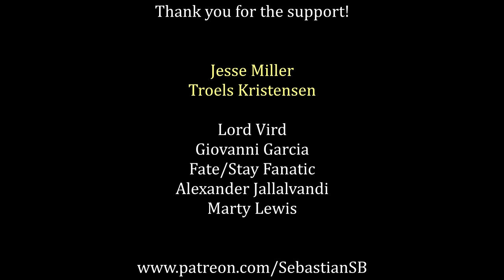Let's Play The Witcher 3: Wild Hunt Part 74 - Phantom of Eldberg, Stranger in a Strange Land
Keith embarks on his quest in The Witcher 3: Wild Hunt.

CD Projekt RED has said that it is not necessary to have played the previous games to fully enjoy Wild Hunt. While similar to the previous Witcher games, Wild Hunt has improved on several aspects from past games. Combat revolves around an action role-playing game system combined with the use of magic. The fighting system has been completely revamped. Wild Hunt introduces some new mechanics, such as witcher-sense, combat on horseback, and at sea, swimming underwater, and using a crossbow. Additionally, Geralt can now jump, climb, and vault over smaller obstacles. The climbing mechanics have been described as "not exactly" like Assassin's Creed, but more "similar to what we have in Uncharted." Item creation and potion brewing still remains as in previous games, but has been modified from The Witcher 2. There are 10 witcher signs, 5 original ones, each having 1 alternative form.

Each action the player does will affect the world; every quest has a plethora of options on how to complete it, and every outcome is different each time. CD Projekt RED anticipates approximately 100 hours for the completion of the game, 50 of them belonging to side quests, and 50 belonging to the main story line.

The game features a dynamic day and night system, realistic AI, responsive and dynamic environments. The day and night cycle will influence some monsters and their powers, similar to how a werewolf would gain powers during the night of a full moon. The game also features a dynamic beard growth system, in which the beard of the playable character Geralt will grow when he travels between regions. According to the developer, the beard will grow "in different states". However, this feature will no longer be available if the player has downloaded the free Beard and Hairstyle DLC.

Ciri, an exceptional swordfighter with mythical powers, will be a playable character in the game.

Setting

The setting is more than "30 times larger" than previous Witcher games, requiring players to use a sailboat to some locations and ride by horseback to others. However, fast travelling around the areas of known locations is also possible. The Witcher 3 has been described as "20% bigger than Skyrim".

Plot

The Witcher 3: Wild Hunt concludes the story of the witcher Geralt of Rivia, the series' protagonist, whose story to date has been covered in the previous versions. Continuing from The Witcher 2, the ones who sought to use Geralt are now gone. Geralt seeks to move on with his own life, embarking on a new and personal mission whilst the world order itself is coming to a change. Geralt's new mission comes in dark times as the mysterious and otherworldly army known as the Wild Hunt invades the Northern Kingdoms, leaving only blood soaked earth and fiery ruin in its wake; and it seems the Witcher is the key to stopping their cataclysmic rampage.